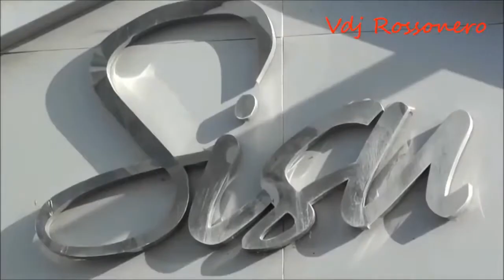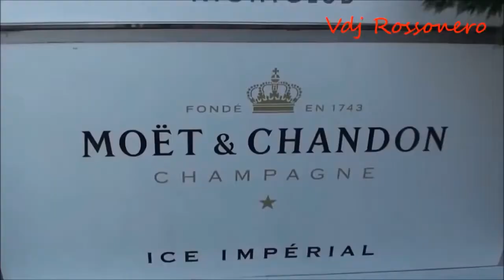Dr. Alban - Sing Hallelujah (Dj Beloff & Dj Anastasia Remix 2016)